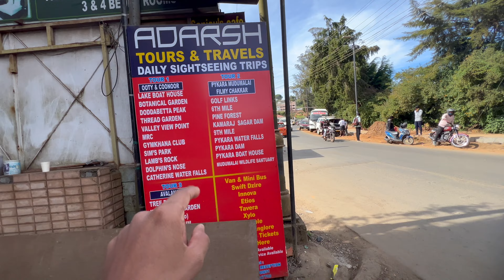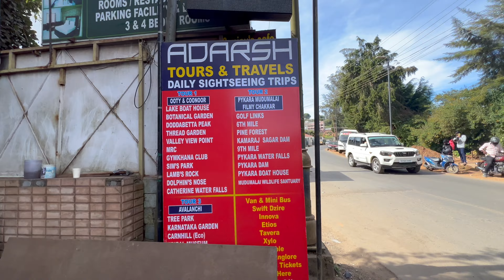bangalore to ooty trip ends here 😭 | EP#3 - Last EP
Welcome to our exciting road trip adventure from Bangalore to Ooty